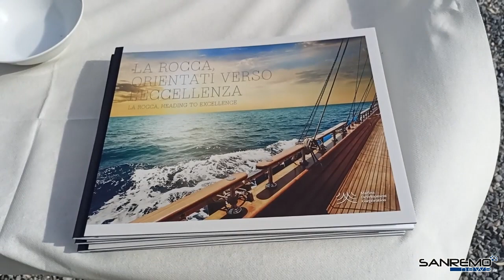Ventimiglia, alla Marina la posa della prima pietra del nuovo cantiere “La Rocca”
Leggi la notizia su shorturl.at/jsJV2